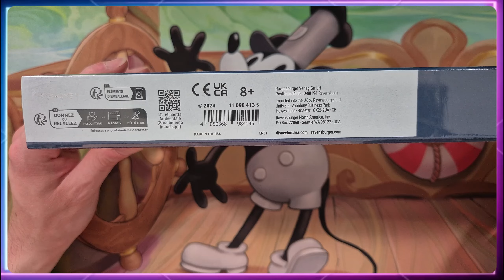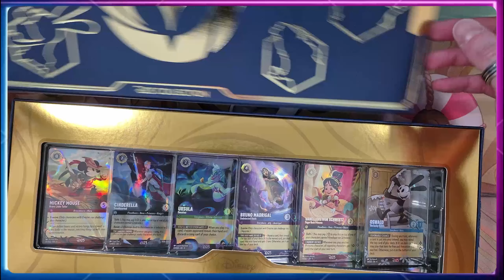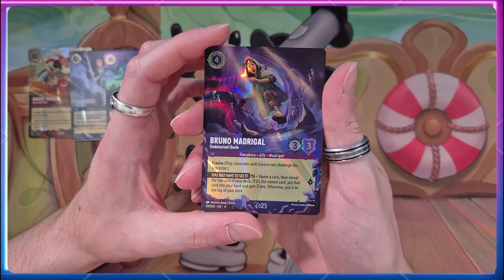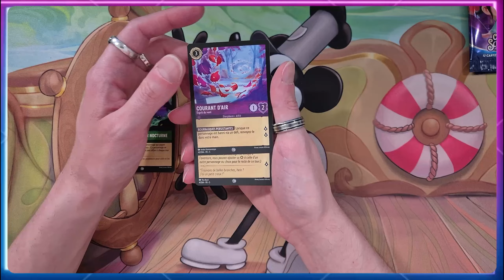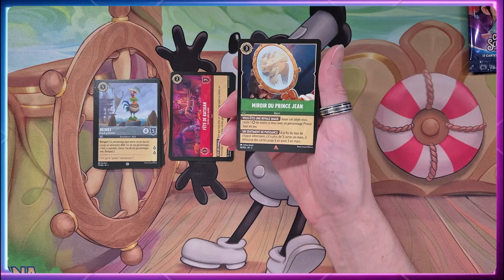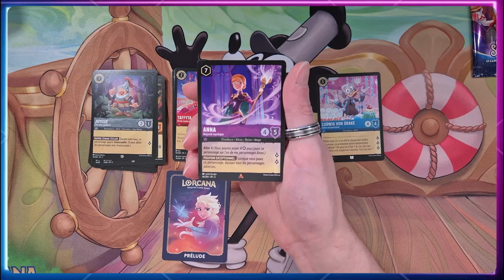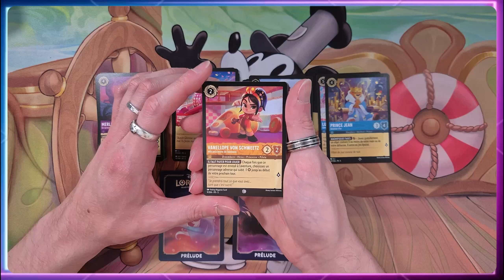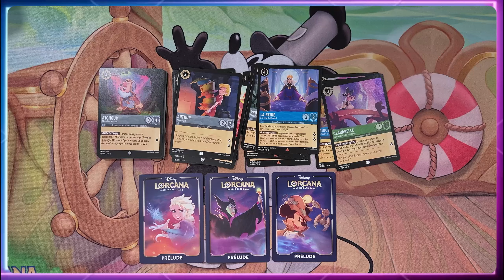Lorcana: Ciel Scintillant et Coffret Anniversaire Exclusif !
Dans cette vidéo, je découvre les premières cartes du tout nouveau chapitre 5 de Lorcana Ciel Scintillant. Pour marquer l’occasion, je déballe également un coffret anniversaire Lorcana exclusif, célébrant les 1 an du jeu.

Timecodes
00:00 - Intro
01:04 - Coffret D23
10:37 - Booster 1
17:50 - Booster 2
22:11 - Booster 3